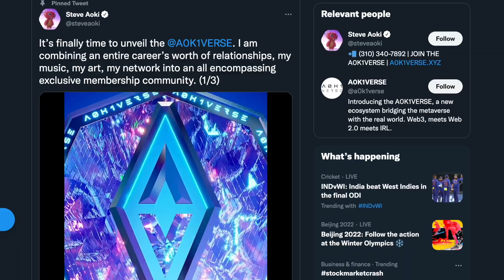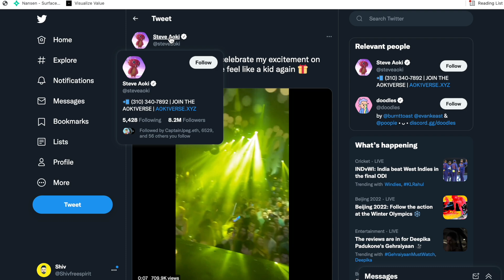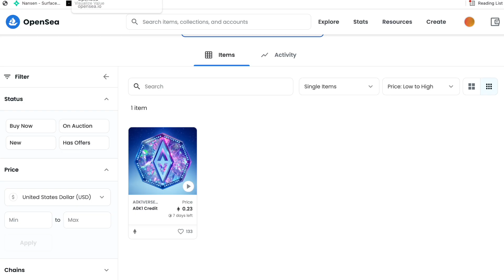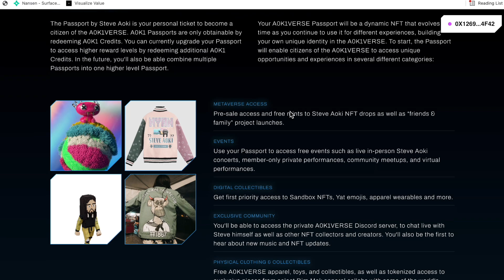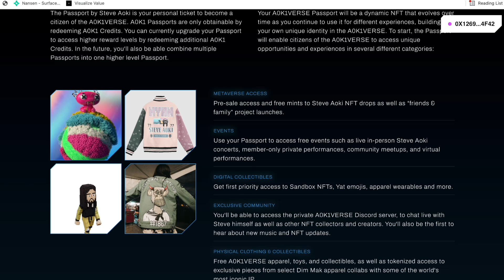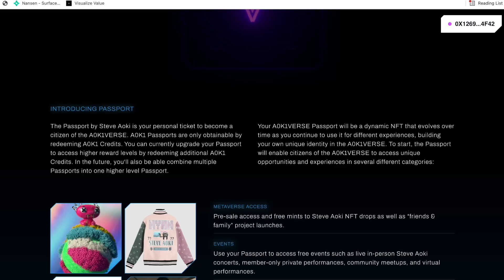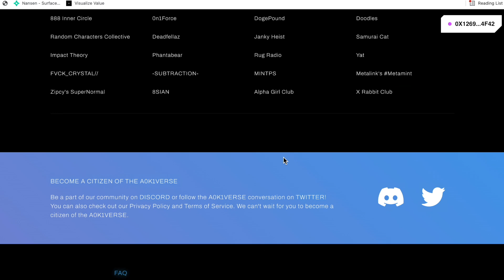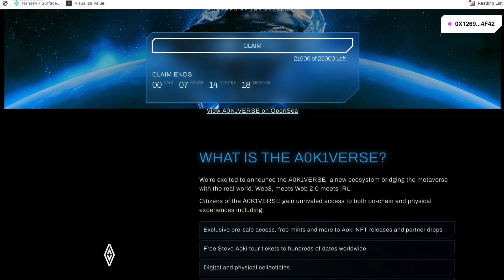AOKIVERSE LAUNCH - STEVE AOKI NFTs MINT (PASSPORT)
Steve Aoki is a Popular DJ Music Programmer is Launching Aokiverse.
HIs NFTs projects that will give access to Onchain and Physical events.